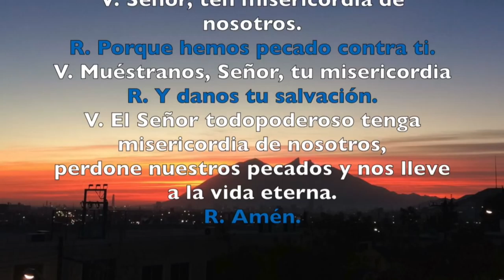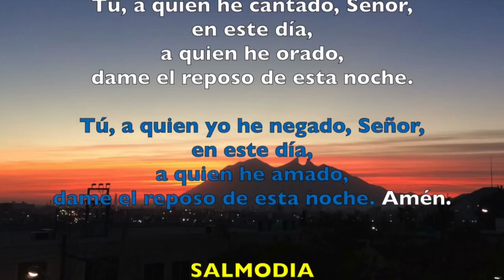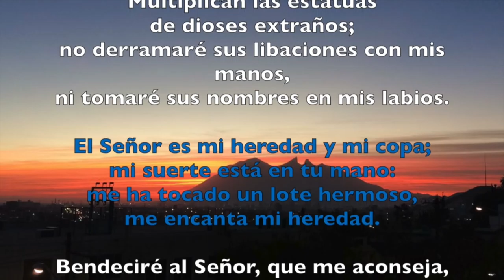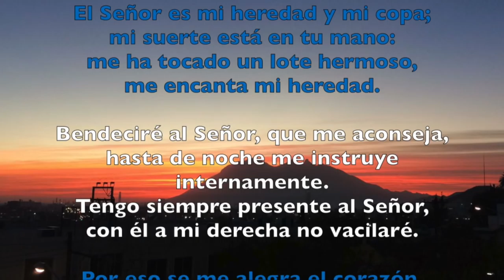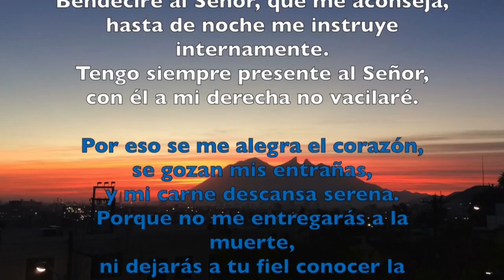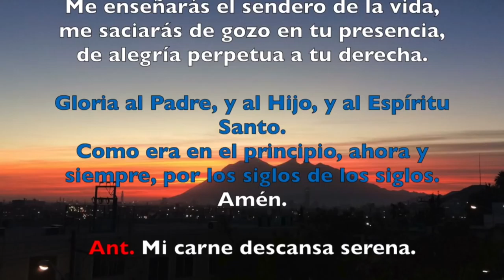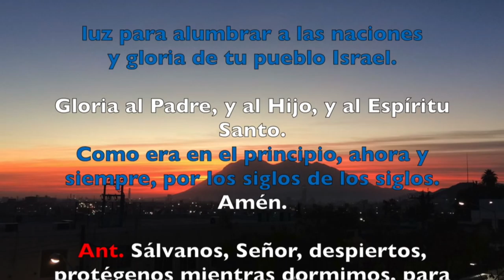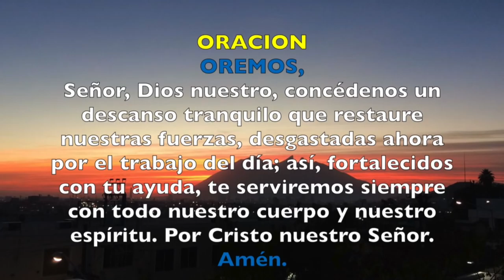COMPLETAS, VIERNES 16 DE FEBRERO 2018 | Padre Sam